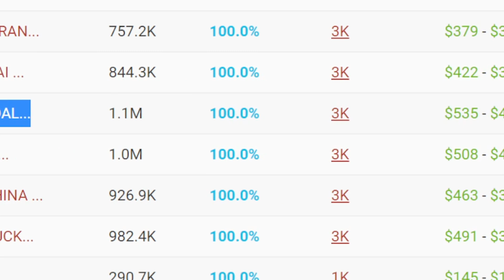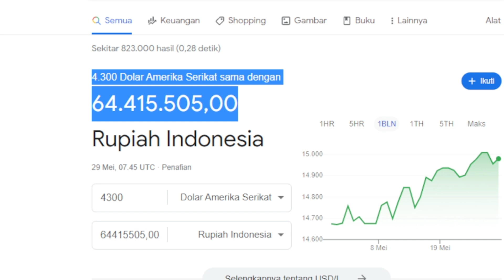🆕WOW 1,1 JUTA VIEWS😱,GAJI SHANTY DI CHINA VIDEO JUAL BAKSO BAKAR DI CHINA PAKAI FOOD TRUCK